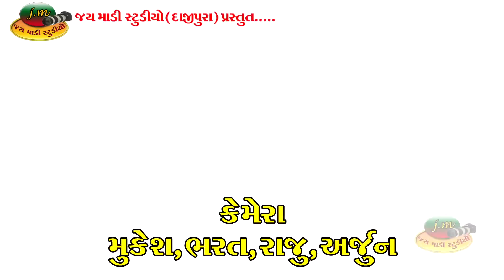GEETABEN RABARI NEW LIVE PROGRAM ઇન્ડીયન આર્મી માટે ગાયુ જોરદાર ગીત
VIDEO BY : JAY MADI STUDIO DAJIPURA

CAMERA MAN :
MUKESH, BHARAT,RAKESH,BHARAT,RAJ,UJJAVAL